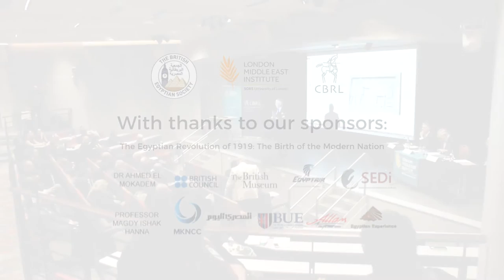The Egyptian Revolution of 1919 Conference Promo Video | SOAS University of London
A promotional video for the The Egyptian Revolution of 1919: The Birth of the Modern Nation conference.
Wednesday 27 & Thursday 28 March 2019 Brunei Gallery Lecture Theatre, SOAS
Organised by The British Egyptian Society, the London Middle East Institute and the Council for British Research in the Levant (CBRL)